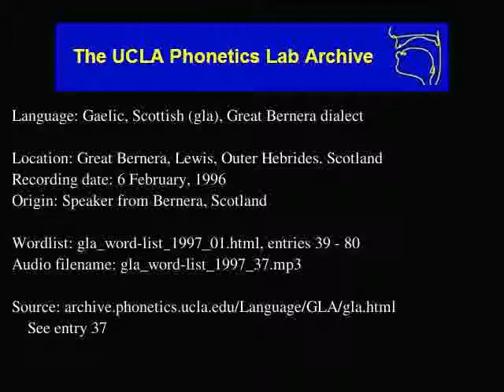Gaelic, Scottish audio: gla_word-list_1997_37